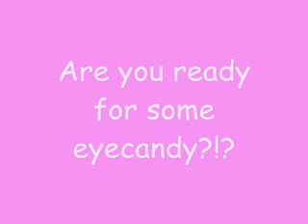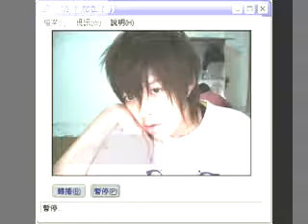Cute Asian teens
Nike, Zai, Shin, Chris, Rabbit , Lan , Masa , ... Nike, Zai, Shin, Chris, Rabbit , Lan , Masa , Cooka , Awei , Astroboy , Allison , Chao (Taiwan) Hyun Bi Hyul (Korea)
Nike, Zai, Shin, Chris, Rabbit , Lan , Masa , ...
Nike, Zai, Shin, Chris, Rabbit , Lan , Masa , Cooka , Awei , Astroboy , Allison , Chao (Taiwan)
Hyun Bi Hyul (Korea